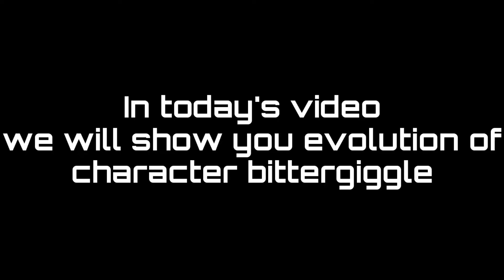Bittergiggle Evolution - Garten Of BANBAN 1,2,3,4,5,6,7 (Euphoric Brothers)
1) garten of banban 7
2) euphoric brothers garten of banban 7
3) garten of banban 7 official trailer
4) garten of banban 7 teaser trailer 3
5) garten of banban 7 trailer